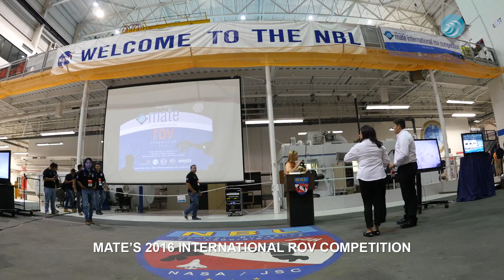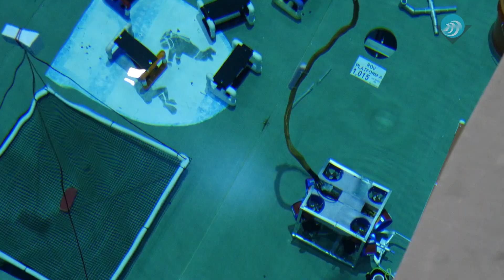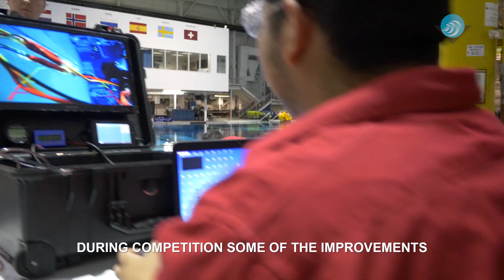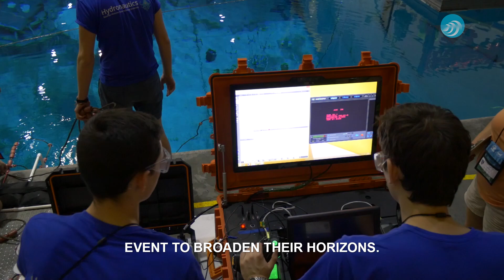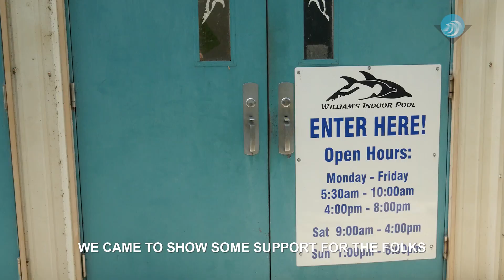2016 MATE international competition video